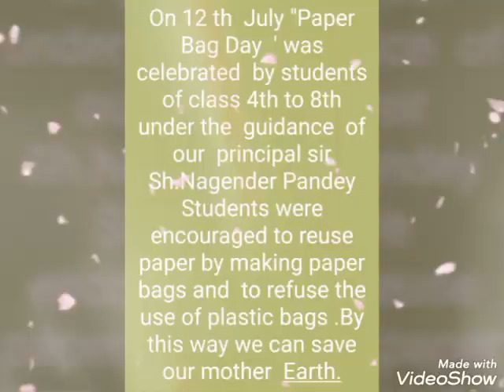Paper Bag Activity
On 12 th  July "Paper Bag Day  ' was  celebrated  by students of class 4th to 8th under the  guidance  of our  principal sir  Sh.Nagender Pandey
Students were encouraged to reuse paper by making paper bags and  to refuse the use of plastic bags .By this way we can save our mother  Earth.